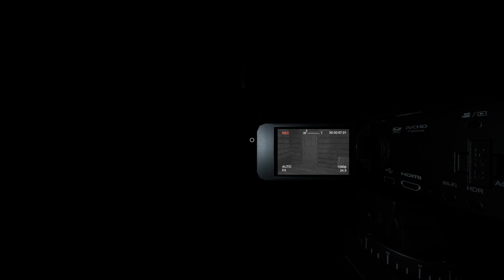Challenging the Supernatural: Phasmophobia's No Evidence Weekly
With none of the evidence tools at your disposal, I have to rely solely on observing the behaviors and ghost interactions to determine the type of ghost haunting Grafton Farmhouse.

See how you can check ghosts off 1 by 1 to earn some big money and XP on this week's difficult, but fun weekly challenge.